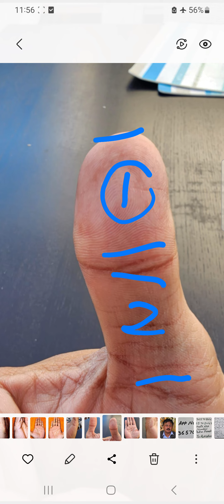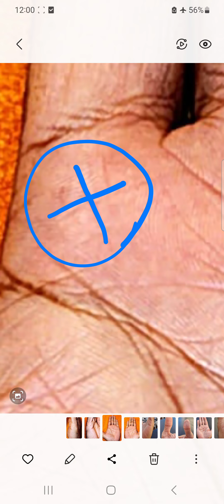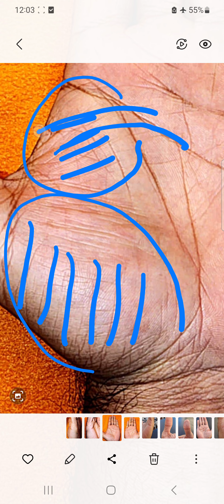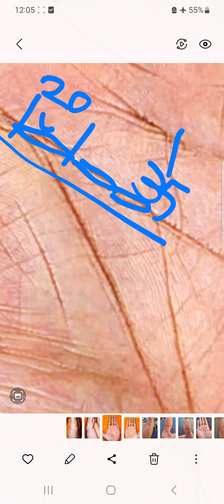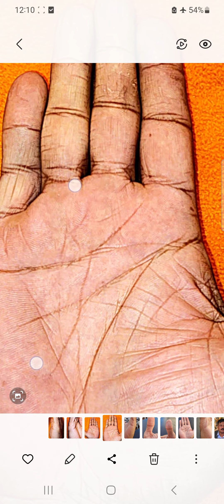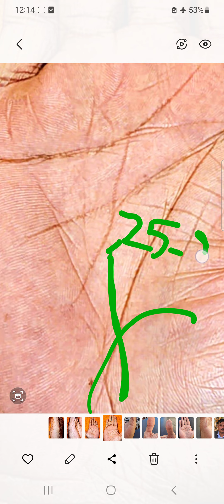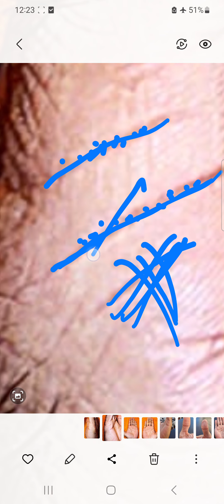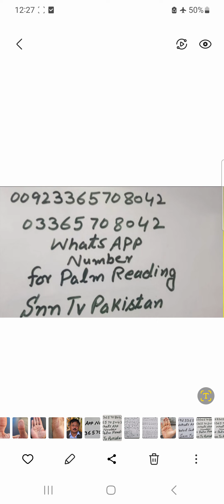FOREIGN SETTLEMENT LINES _ 2ND MARRIAGE LINES _ DOLAT KI LAKEERAIN _ MONEY TRI ANGLE _ SNN TV PAK